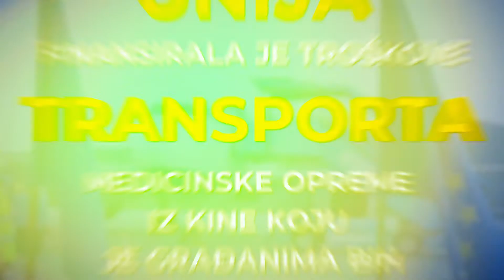EU finansirala transport donirane medicinske opreme za BiH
Šef Delegacije EU i specijalni predstavnik EU u Bosni i Hercegovini, ambasador Johann Sattler, i predsjedavajući Predsjedništva BiH Šefik Džaferović danas su dočekali avion iz Šangaja koji je dopremio medicinsku opremu koju je građanima BiH donirala kompanija Violeta. Troškove transporta je u potpunosti finansirala Evropska unija.

Dopremljena oprema uključila je 6 respiratora i 420,000 komada različitih medicinskih pomagala i zaštitne opreme za medicinske radnike u BiH.